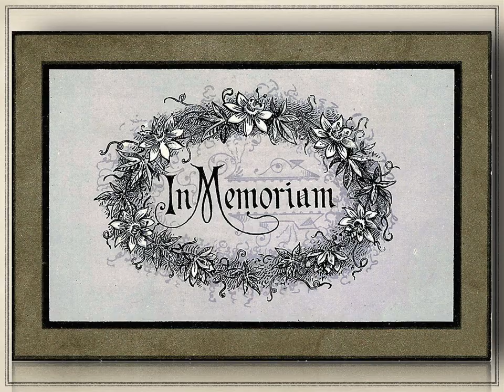The Watts Affair : The video they don't want you to see - Parody Addendum Missing narrative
The case of the disappearing narrative.  Parody review into the Kessinger Interviews. Revamped to try to 'fix' whatever triggered its enforced removal.  At the end, unequivocally to Koback, she says a conversation about the pregnancy never took place. Yet her interview of the day before tells us in great length of possibly several discussions. More pertinent is why this narrative disappeared.